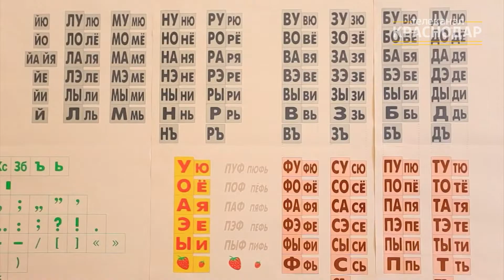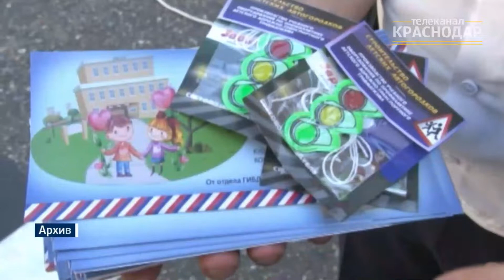Безопасность детей и профилактика безнадзорности. Действующие лица. Татьяна Радченко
У краснодарских школьников наконец начались каникулы. Настало время, когда можно отдохнуть от школьных занятий и насладиться летом. К сожалению, некоторые ребята забывают о том, какие правила необходимо соблюдать вне зависимости от занятости и времени года. Необходимо напоминать им и их родителям о правилах, которые они должны соблюдать.

В студии программы «Действующие лица» побывала начальник отдела по делам несовершеннолетних УМВД России по г. Краснодару, подполковник полиции Татьяна Радченко. Она рассказала, какие основные задачи стоят перед подразделением по делам несовершеннолетних городской полиции, практикуется ли посещение образовательных организаций для проведения уроков правовой грамотности и чем отличается работа инспектора ПДН в период каникул.

Насколько актуальна проблема подростковой преступности на сегодня и что должен делать ребенок, чтобы обезопасить себя, узнаете в новом выпуске программы «Действующие лица».